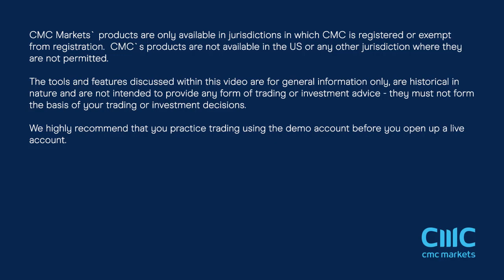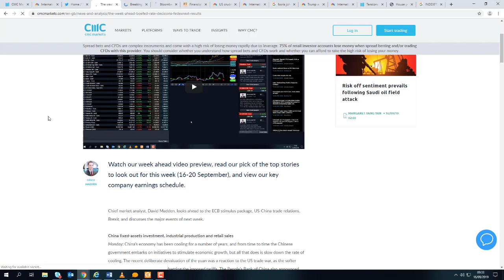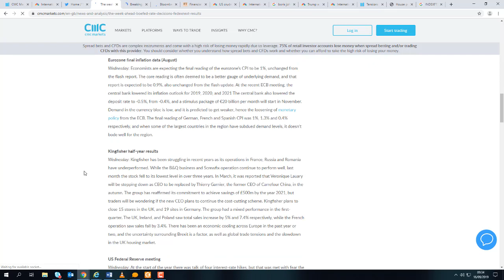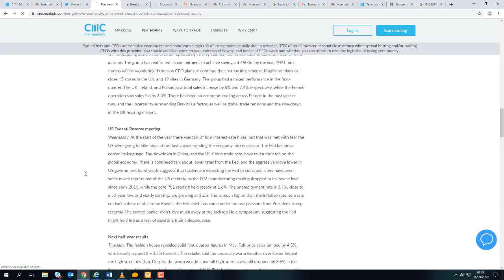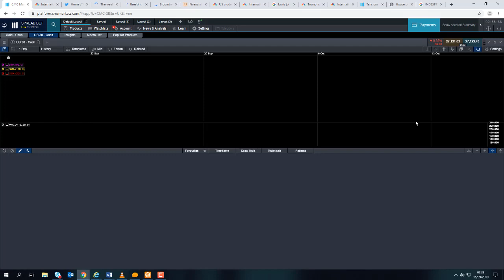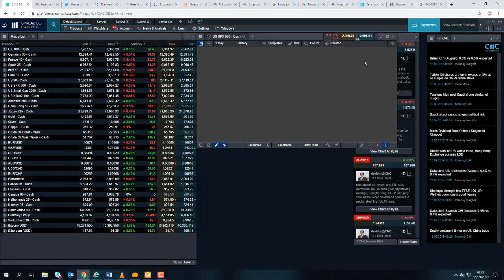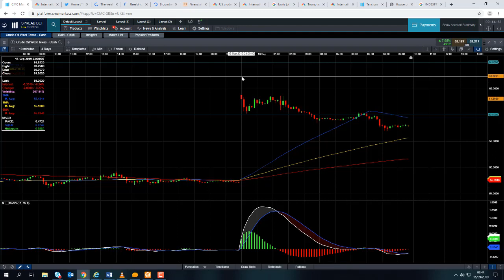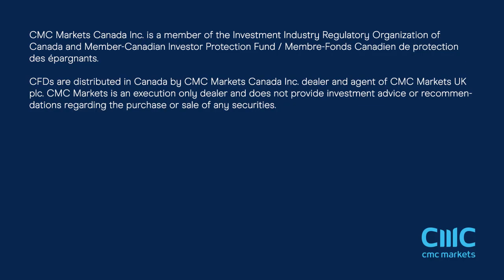Monday market update – 16th September 2019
David talks about the surge in oil prices and the sell-off in stocks on the back of drone strikes in Saudi Arabia, the disappointing China data is discussed too, and he talks about the major events of the week. Get the latest daily analysis on key markets such as US 30, UK 100, Germany 30, Japan 225, USD/JPY, EUR/USD, GBP/USD, Brent and West Texas Crude Oil and Gold via our CMC TV playlist.